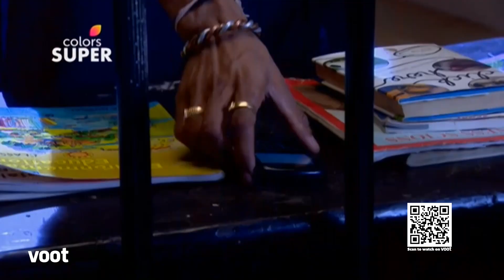Muddu Bangara | ಮುದ್ದು ಬಂಗಾರ | Ep. 650 | ಮುಕ್ತಾಳಿಗೆ ಪರೀಕ್ಷಾ ಸಮಯ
ಸಿಹಿಯ ಕಳಕಳಿ ನಿಜವೇ ಎಂದು ತಿಳಿಯಲು ಮುಕ್ತಾಳನ್ನು ತಪಸ್ಯಾ ಪರಿಶೀಲಿಸುತ್ತಾಳೆ. ವಿಷ್ಣುವನ್ನು ಇಷ್ಟಪಡುವುದಿಲ್ಲ ಎಂದು ಸಿಹಿಗೆ ಇಚ್ಛಾ ಭರವಸೆ ನೀಡುತ್ತಾಳೆ. ತನ್ನ ತಂದೆ ರಾಜೀವ್‌ರನ್ನು ಸಂಪರ್ಕಿಸಲು ಮುಕ್ತಾ ಪ್ರಯತ್ನಿಸುತ್ತಾಳೆ. ಅವಳ ಪ್ರಯತ್ನಗಳನ್ನು ವಿಷ್ಣು ತಡೆಯಲು ಪ್ರಯತ್ನಿಸುತ್ತಾನೆ.

Tapasya checks with Mukta to know if Sihi's concern was true. Iccha assures Sihi that she doesn't like Vishnu. Mukta tries to reach out to her father, Rajeev. Vishnu tries to obstruct her attempts.